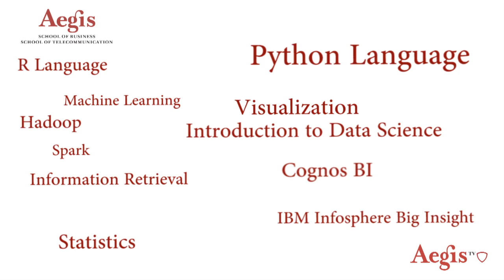Sudheer Menon | Video Résumé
A data science enthusiast with more than 1 year of experience in reporting analytics. Pursuing his post graduation in Big Data and Business Analytics. Currently engaged in many interesting live data science projects.

Get connected today to top talent from Aegis School of Business and Telecommunication. Whether you need to recruit for permanent positions, projects or internships, the Career Services team is here to help you find the brightest and best students and alumni at all experience levels.

Aegis School of Business Career Management Center is your "one-stop shop" for all of your recruiting needs. We are dedicated to serve the specific needs of employers searching for the future cross functional leaders for their organizations.